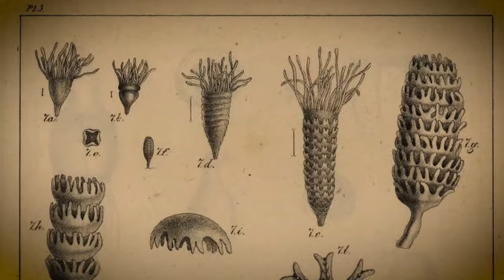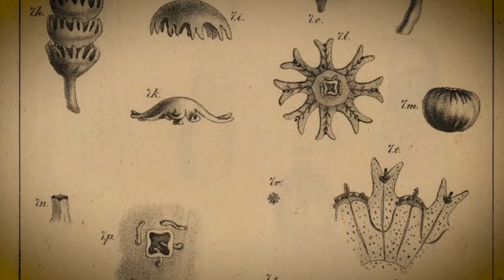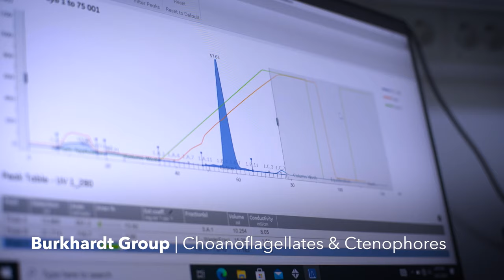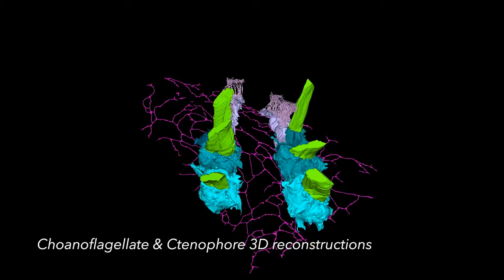Sars International Centre for Marine Molecular Biology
The Sars International Centre for Marine Molecular Biology studies fundamental biological processes in different marine organisms using a wide array of state-of-the-art functional and comparative molecular methods.

Sars centre is as a unique centre in the field of molecular biology. As a partner of the European Molecular Biology Laborator since 2003, they look for answers to fundamental questions in animal physiology and evolution in a broad context, focusing on marine invertebrate organisms. Addressing these topics in uncommon, marine systems to aid discovery is at the core of research at Sars.

Sars Centre is pioneering some research topics at worldwide scale. Sars is an important avenue for talent attraction and formation, contributing at a local, national and worldwide scale.